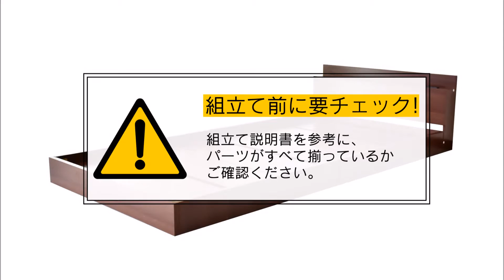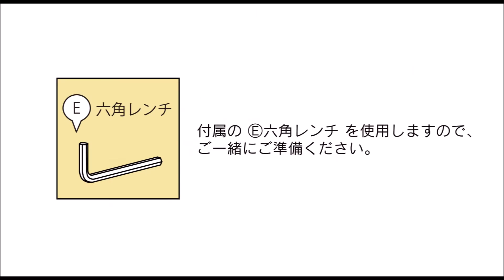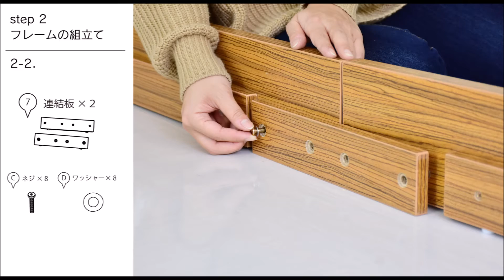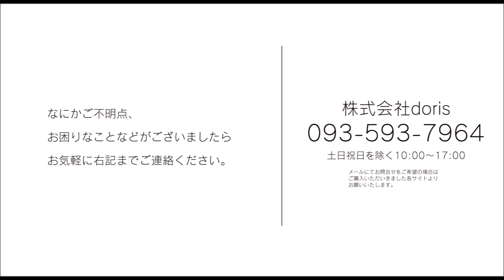NEWアトラス2組立て動画